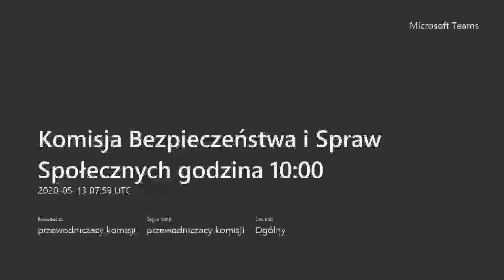Komisja Bezpieczeństwa i Spraw Samorządowych godzina 10.00 13.05.2020 r.